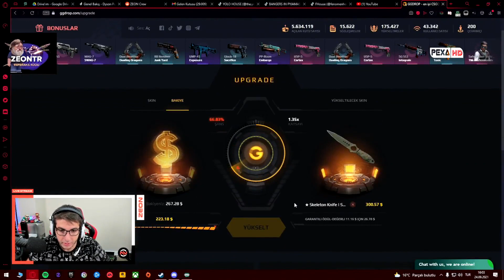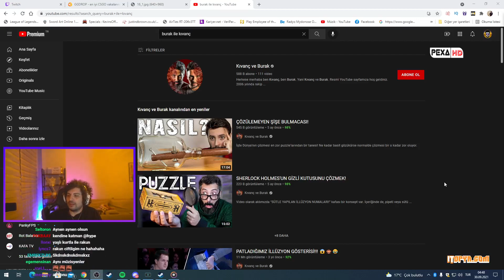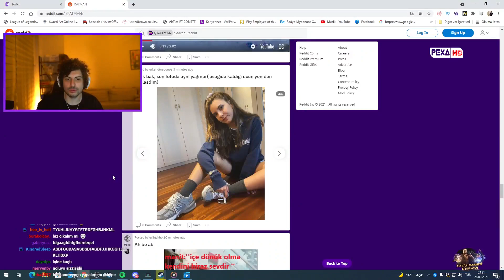KAÇ CM | Twitch Mix #1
Hoşgeldiniz Twitch Mix 1.Bölüm ile karşınızdayım. Bu video serisinde basit editler ile yayın anlarını sizler için hazırlıyorum. Klip göndermek için discord sunucumuzu kullanabilirsiniz. Keyifli seyirler.

🔹► Outro Müziği: Different Heaven - Nekozilla, Genocide by Jim Huerta, K-391 - Earth
twitch anları twitch mix
⚡️WTCN HESAP KİMDE? - KAFALAR VS BIGBOSSLAYF İZLİYOR TEPKİ